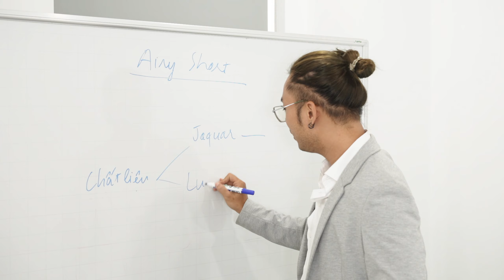Chìa khóa của sự tự tin và thành công || Boxerman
Boxer Profit
• Chất liệu: lụa băng công nghệ Air Micro thoáng khí
• Màu: Đen, Xám, Xanh, Xanh chì
• Size: M, L, XL, 2XL
Giá tốt khi mua combo:
• 1 quần 139k + 25k vận chuyển
• 3 quần 297k (99k/quần) + Freeship
• 5 quần 495k (99k/quần) + Freeship + Tặng thêm 1 quần
Yên tâm chốt đơn:
✓ Kiểm tra hàng trước khi thanh toán
✓ Đổi trả, hoàn tiền trong vòng 7 ngày
✓ Trả hàng không mất phí ship